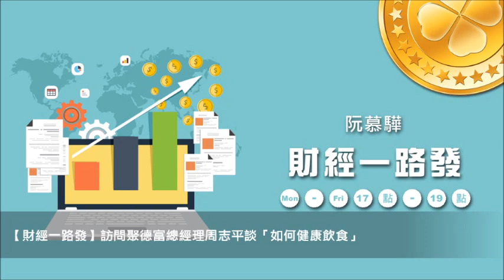News98【財經一路發】訪問聚德富有限公司總經理周志平談「如何健康飲食」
主持人：阮慕驊
來賓：聚德富有限公司 總經理 周志平
主題：財富與生活 － 如何健康飲食